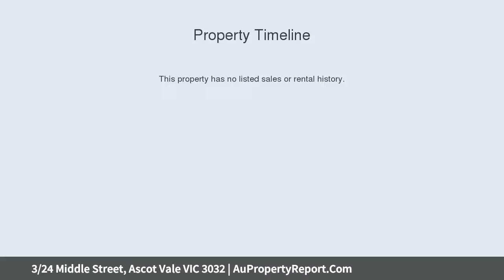3/24 Middle Street, Ascot Vale VIC 3032 | AuPropertyReport.Com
3/24 Middle Street, Ascot Vale VIC 3032
Property Type: apartment
Bedrooms: 2
Bathrooms: 2
Car Space: 1
Sensational Position, Spacious Layout